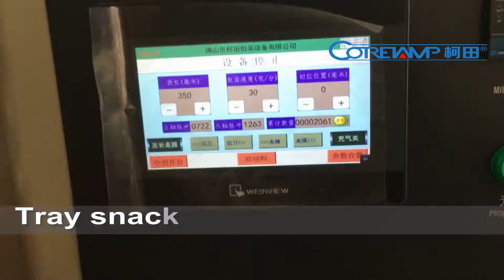horizontal flow wrap machine,hffs machine,horizontal form fill seal machine